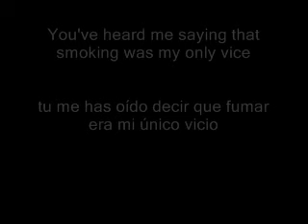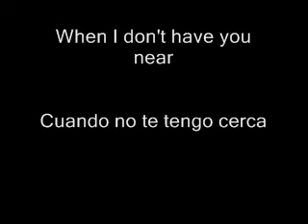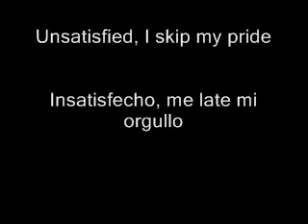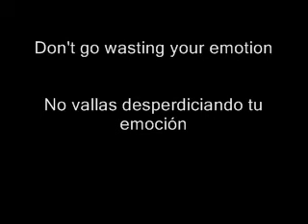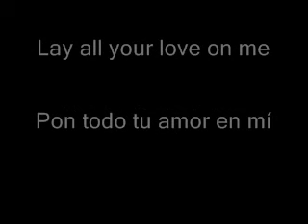Lay All Your Love On Me - Avantasia Sub español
Lay All Your Love On Me avantasia Lost in Space Pt. 1 2007

Todos tenemos diferentes maneras de interpretar las letras de las canciones segun nuestros sentimientos, entorno, o alguna experiencia en la vida. Cada quien puede interpretarlas como quiere, esta es mi manera.